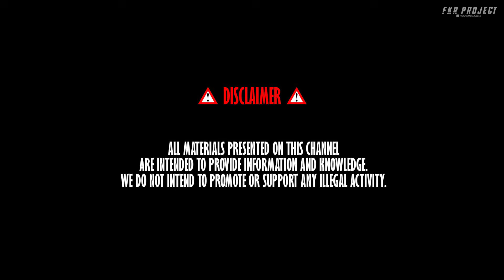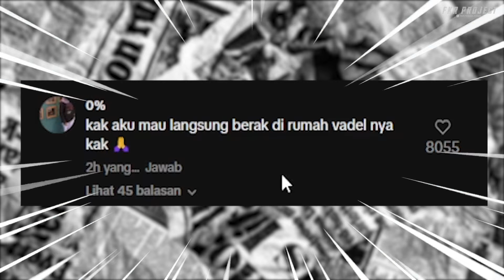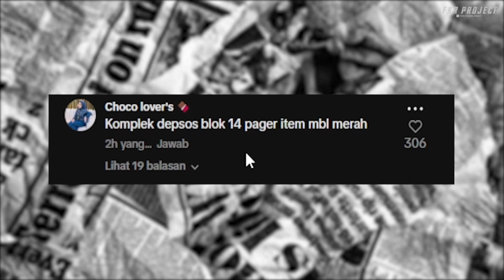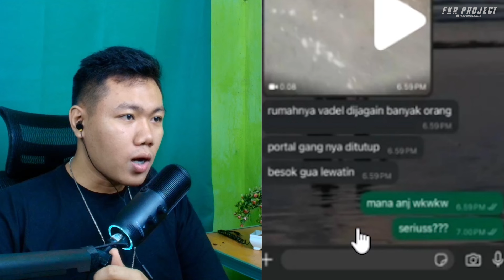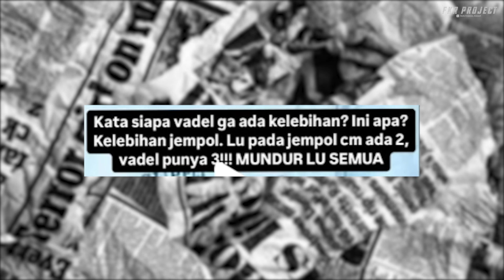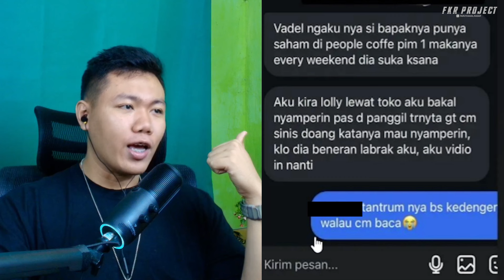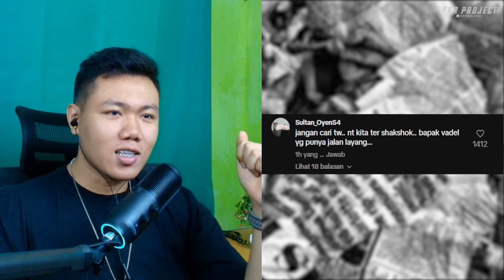Netizen Sudah Tahu Rumah Vadel ❓Ada Penjaga, Vadel Pacar Lolly Pamer Saham di PIM 1 Coffee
Yuk, dukung terus perkembangan FKR Project dengan menjadi member

★☆★ Business & Endorsement★☆★
Email Atau DM Instagram
Thankyou ❤️